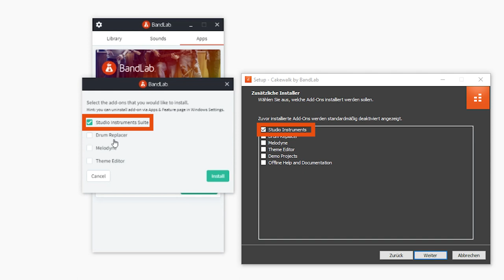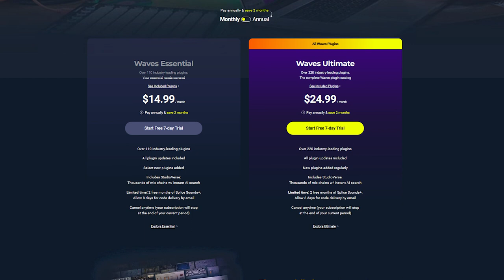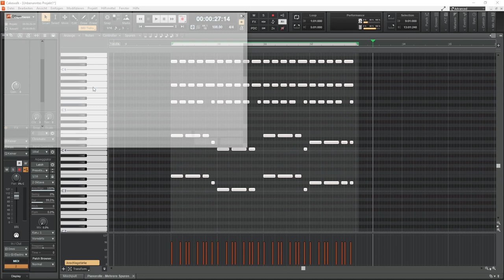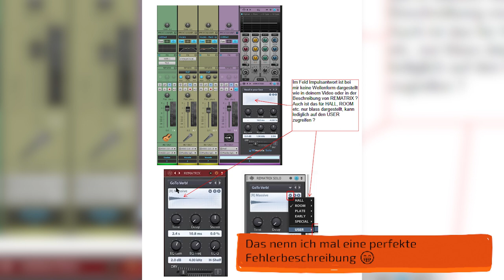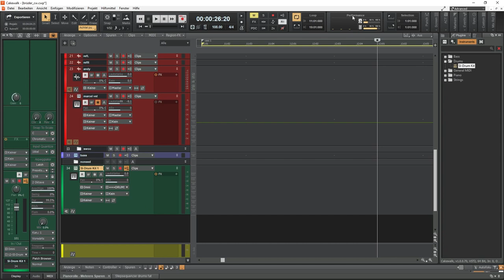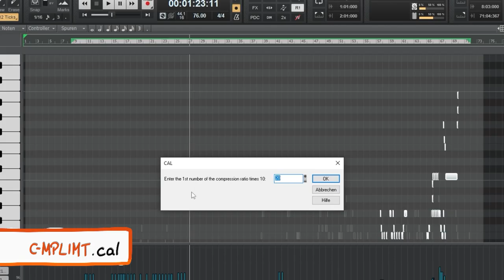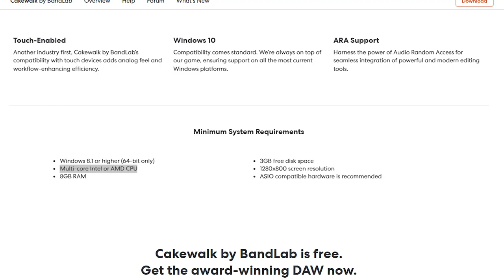Schön, wenn ich auch was von euch lerne 🧡🧡🧡 | Koko 22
Eure Kommentare kommentieren und Fragen beantworten is eines meiner Lieblingsbeschäftigungen.
Dieses mal hab ich sogar was von euch lernen können. Ein Feature, von dem ich nicht wusste, dass es existiert.